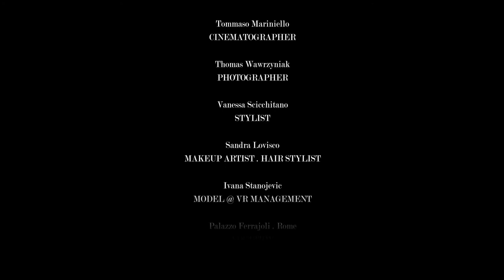Elegant Magazine Winter In Rome March 2014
Photography & post production: Thomas Wawrzyniak
Cinematographer: Tommaso Mariniello
Director: Giovambattista Scuticchio Foderaro
Fashion stylist: Vanessa Scicchitano
Makeup & Hair: Sandra Lovisco
Model: Ivana Stanojevic @ VR Management